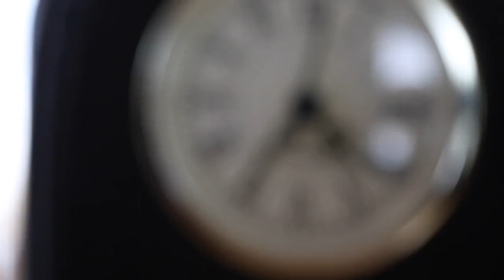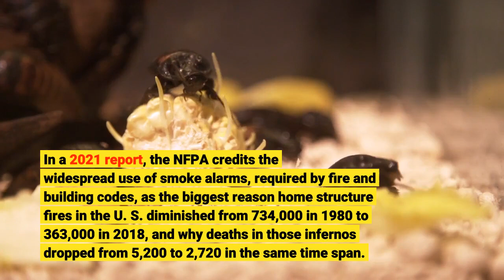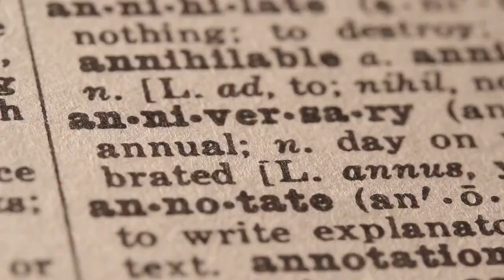US residential fires have declined over the decades Bronx blaze is a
The number of residential fires in the U. S. decreased by more than half from 1980 to 2018 while their death toll dwindled by a similar rate, according to the National Fire Protection Association. Having two tragic apartment building fires that claimed more than 10 lives each in less than a week is a startling reminder of the ferocity of these incidents even as they become less frequent nationwide. At least 19 people, nine children among them, were killed in Sunday’s blaze at a 19-story apartment building in the Bronx, New York, four days after 12 people perished in a fire at a three-story rowhouse converted to apartments in Philadelphia’s Fairmount neighborhood. Not since 1982, when 25 people died in the Dorothy Mae Apartment Hotel blaze north of downtown Los Angeles, had the nation experienced as much loss of life in an apartment building fire as took place Sunday in the Bronx. It's the country's third-deadliest of its kind in more than four decades.“The numbers are horrific,’’ said New York Mayor Eric Adams, who pointed to a malfunctioning space heater as the likely genesis of the tragedy. “This is going to be one of the worst fires that we have witnessed during modern times.’’At least 63 were injured, several of them taken to area hospitals. In a 2021 report, the NFPA credits the widespread use of smoke alarms, required by fire and building codes, as the biggest reason home structure fires in the U. S. diminished from 734,000 in 1980 to 363,000 in 2018, and why deaths in those infernos dropped from 5,200 to 2,720 in the same time span. Public education also helped, the report said. In the case of the Philadelphia blaze, Deputy Fire Commissioner Craig Murphy said smoke detectors did not operate. The resulting 12 fatalities matched three other fires — in California on May 3, 1993; in Utah on Dec. 18, 1980; and in New Jersey on Dec. 7, 1978 — for the sixth-biggest death tolls in apartment building fires since 1978, before Sunday. The five previous deadliest such events, based on NFPA data and other research:Another notable major inferno, the Ghost Ship fire in Oakland, California, on Dec. 2, 2016, does not technically fit the description of a residential fire because it took place in a warehouse converted into an art installation, though some people lived there. The NFPA says the best way to reduce loss of life and property from home fires is by installing fire sprinklers, noting that they “control 97 percent of the fires in which they operate.’’That’s a luxury many buildings don’t have.“There’s no guarantee that there’s a working fire alarm in every apartment, or in every common area,” U. S. Rep. Ritchie Torres, a Democrat who represents the area of Sunday's fire, told The Associated Press. “Most of these buildings have no sprinkler system. And so the housing stock of the Bronx is much more susceptible to devastating fires than most of the housing stock in the city.”